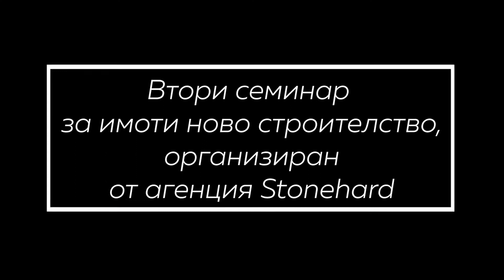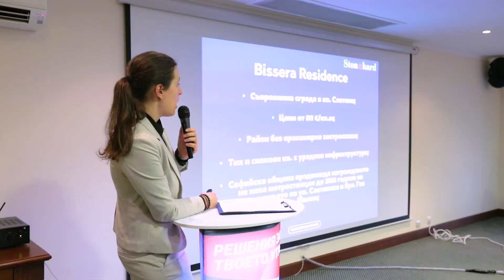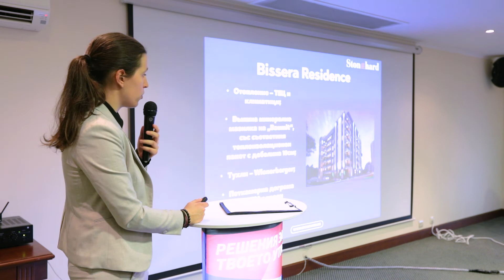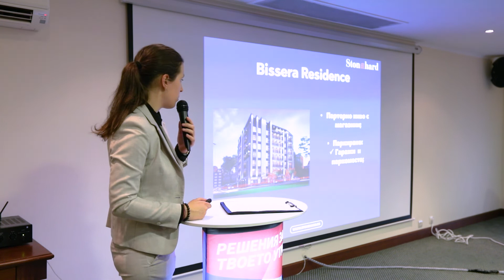Йоана Донковска представя сграда Bissera в кв."Слатина" (08.02.2020)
Йоана Донковска представя сграда Bissera в кв."Слатина" по време на втория семинар за ново строителство, организиран от агенция Stonehard (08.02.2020)

Bissera - от създателите на най-успешния и продаван проект за 2018г. - Cherkovna Residence;
Ексклузивен жилищен проект - резултат от обединените усилия на талантливи софийски архитекти;
В близост до парк, бъдеща метростанция и мол "Сердика";
Добре уреден квартал с детски градини, училище, популярни хранителни вериги;
За продажба се предлагат двустайни и тристайни апартаменти, гаражи и паркоместа;
АТРАКТИВНИ ЦЕНИ ПОД 1000€/м²;
От строително-инвестиционна компания, разполагаща с впечатляващо портфолио от успешно реализирани проекти в София и страната;
Качествено строителство – петкамерна PVC дограма с троен стъклопакет, входни блиндирани врати тип „Porta Doors“, изцяло завършени общи части, асансьор за 8 лица;
Сградата ще разполага с озеленени градини, детски кът и места за отдих и почивка;
Професионално завършване "до ключ" според желанията и бюджета на клиента.
Начало на строителство - декември 2019г.
БЕЗ КОМИСИОНА ОТ КУПУВАЧА!